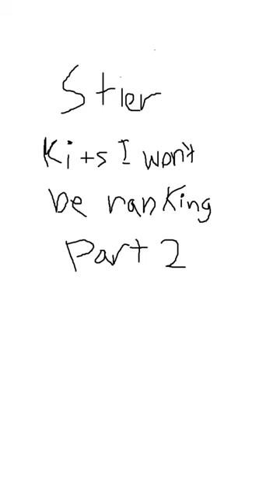San Diego Sockers Kit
san diego cross border kit